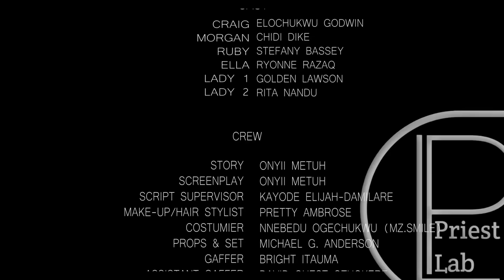BUTTERFLIES (New Movie) Chidi Dike, Stefania Bassey, Elochukwu Godwin 2023 Nigerian Nollywood Movie